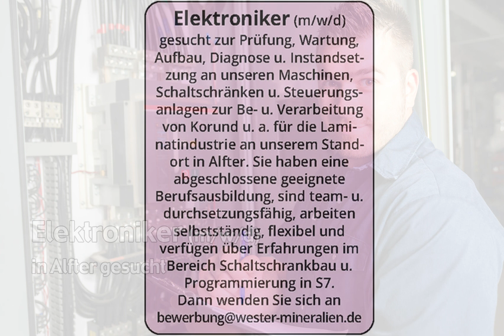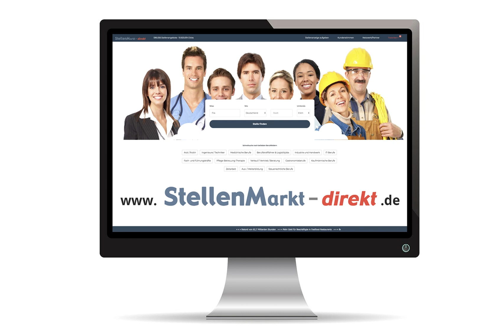Elektroniker (m/w/d) in Alfter, gesucht:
Elektroniker (m/w/d)
gesucht zur Prüfung, Wartung, Aufbau, Diagnose u. Instandsetzung an unseren Maschinen, Schaltschränken u. Steuerungsanlagen zur Be- u. Verarbeitung von Korund u. a. für die Lami-natindustrie an unserem Standort in Alfter. Sie haben eine abgeschlossene geeignete Berufsausbildung, sind team- u. durchsetzungsfähig, arbeiten selbstständig, flexibel und verfügen über Erfahrungen im Bereich Schaltschrankbau u. Programmierung in S7.

Dann wenden Sie sich an

Bild: Adobestock